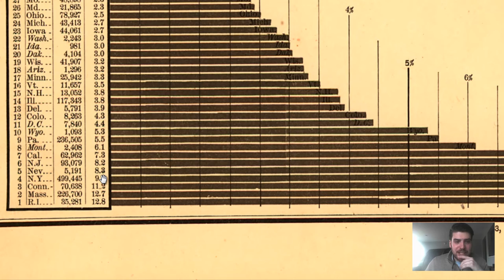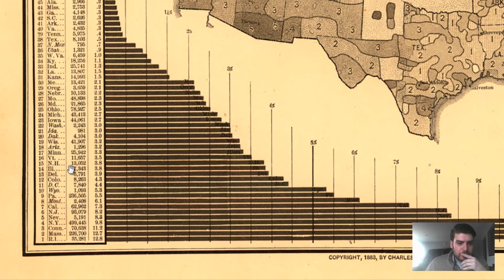Irish American Immigration History and Cartography (1880)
Irish American Immigration History and Cartography is explored and examined from this vintage map that was originally produced in 1880. In the video we zoom in and look at various historical aspects that make this map so great.

More specifically we address the various regional areas throughout the united states that saw the largest growth of Irish immigration. We also give an in-depth background to the various reasons why Irish immigrants favored coming to the US as well as the reasons why they settled in certain cities.